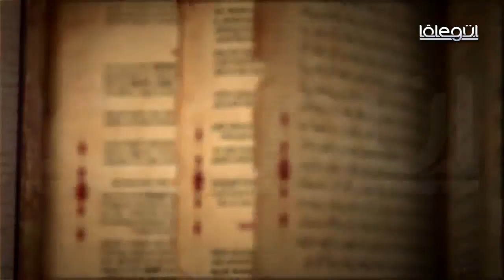Cübbeli Ahmet Hocaefendi Kürsi'den Hisseler 117.Bölüm Lâlegül TV